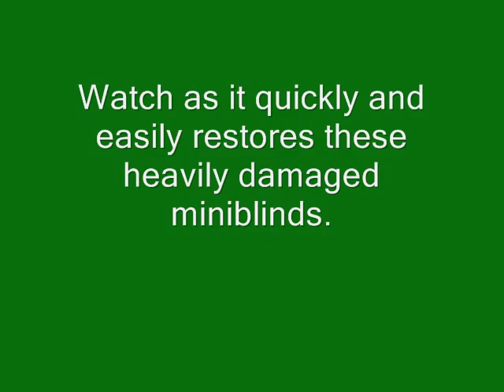Repair Miniblinds! Amazing Invention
MiniBlindRx is a patent pending tool for repairing bent and damaged 1-inch metal miniblinds. This video shows how you can save money by repairing your damaged miniblinds instead of replacing them.